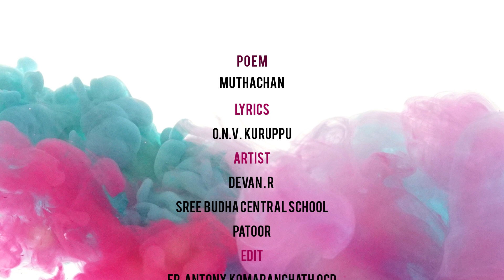കാവ്യ ചിത്രങ്ങൾ | കവിത l മുത്തച്ഛൻ l എഴുത്ത്: ഒ.എൻ.വി.കുറുപ്പ് l വര: ദേവൻ ആർ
കാവ്യ ചിത്രങ്ങൾ
കവിത: മുത്തച്ഛൻ
എഴുത്ത്: ഒ. എൻ. വി കുറുപ്പ്
വര: ദേവൻ ആർ.
ശ്രീ. ബുദ്ധ സെട്രൽ സ്കൂൾ
ഏഴാം തരം
പാറ്റൂർ